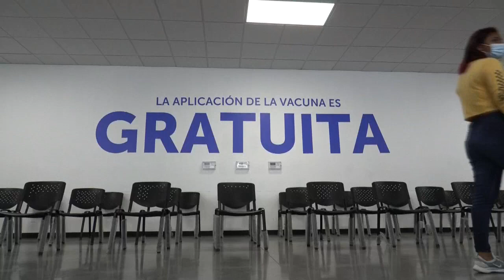El Salvador inicia a vacunar contra el COVID-19 a niños de entre 6 y 11 años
Personal del Ministerio de Salud (Minsal) de El Salvador comenzó este miércoles con la vacunación contra la covid-19 a menores de entre 6 y 11 años, en momentos en que se registra en el país un alza en la cifra de casos diarios.